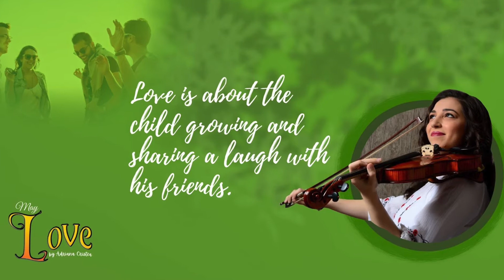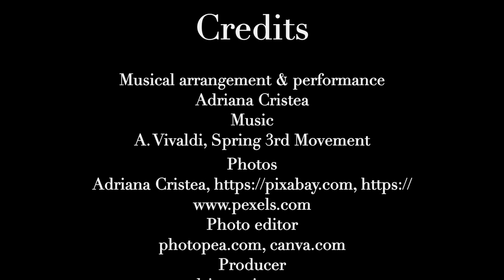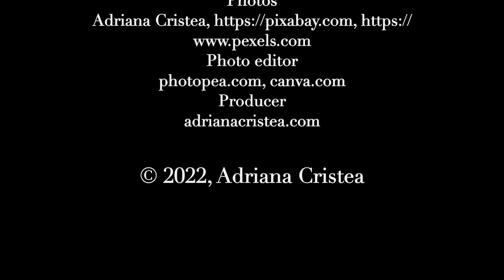Vivaldi - Third Movement from 'Spring' Concerto for Violin and Orchestra (May Thought)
Dear friends,
We continue the thoughts' journey by celebrating the month of May with the theme of Love as May thought:
Instrumental arrangement: Adriana Cristea
Music performance: Adriana Cristea
Photo credits: Adriana Cristea, Helena Lopes, Nicole Michalou, Nina Uhlíková, Lisa Fotios, Shann.
Love,
Adriana